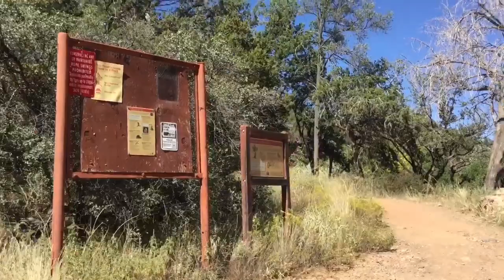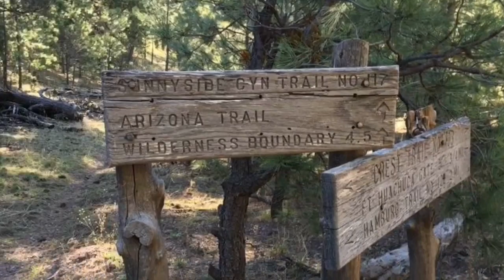Arizona Hiking | Fossil Creek